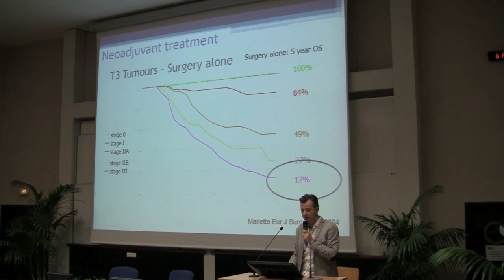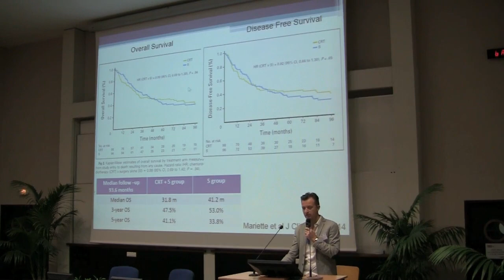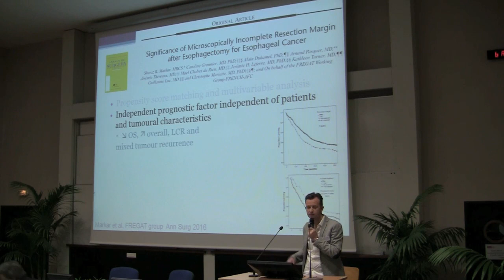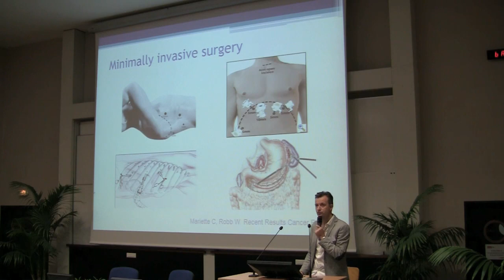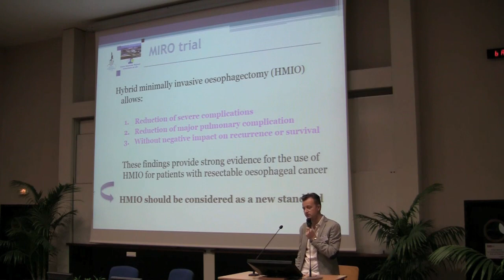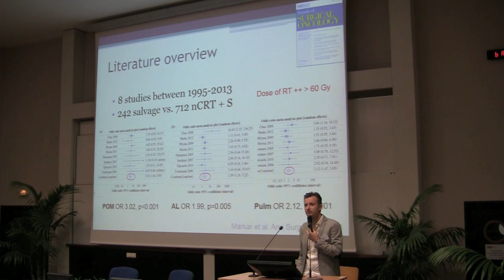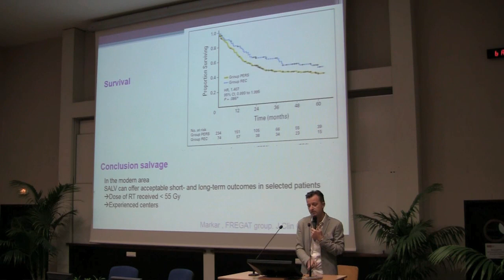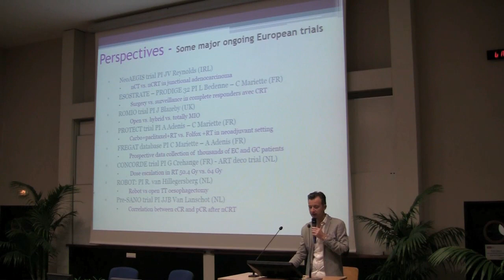Cancer de l'œsophage : quoi de neuf ? - Pr. Christophe MARIETTE (Lille, Hôpital Claude Huriez)